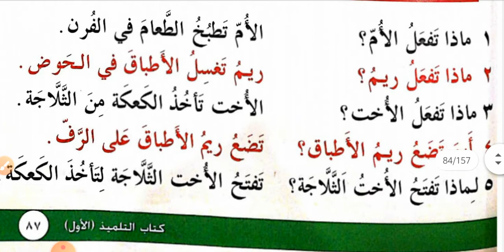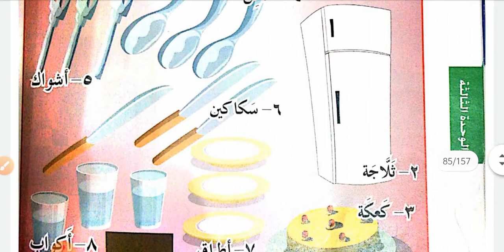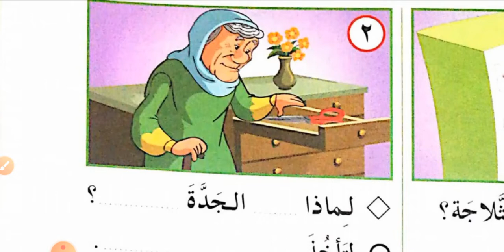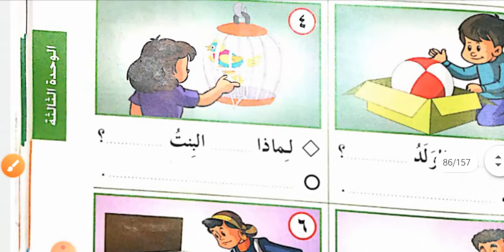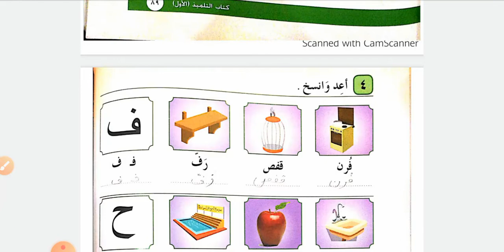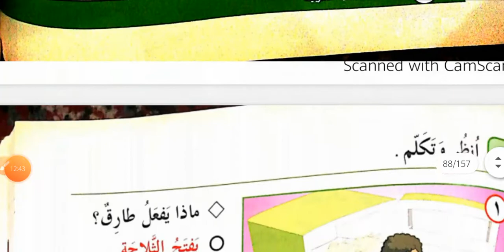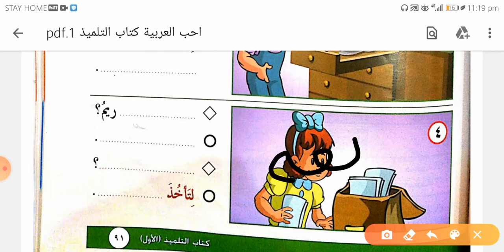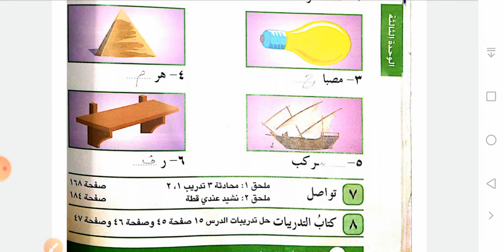Uhibbul arabia kitab ul tilmeez 1 Lesson 15 أحب العربیة كتاب التلميذ Translation in Urdu and English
Aslam o Alikm I'm Maryam Umer ... You can get translation of Arabic School Books in Urdu and English from this channel ...
I have already translated أحب العربیة كتاب التلمیذ ١ You will get other LEVELS of this book soon INSHALLAH ...
مع السلامه